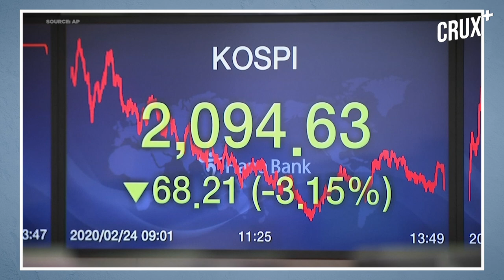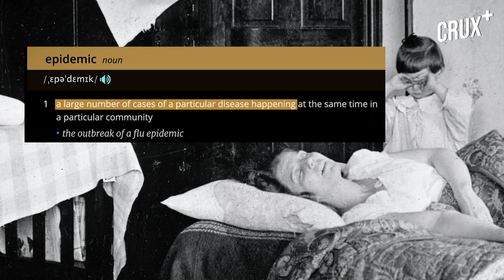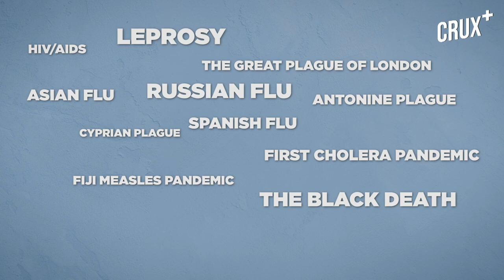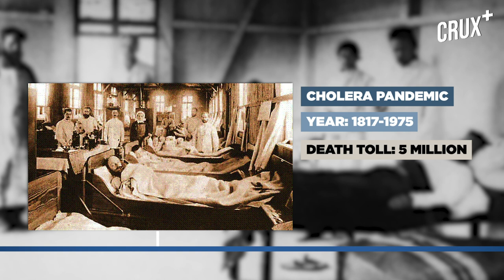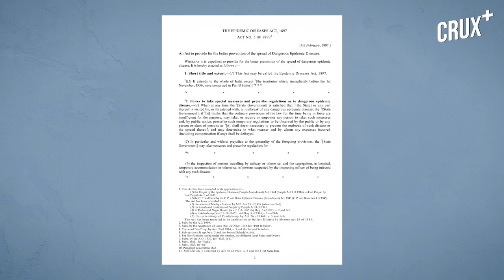Coronavirus Outbreak | Why Covid-19 Is A Disease Of Pandemic Proportions?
The coronavirus which emerged from Chinese city of Wuhan late last year has quickly spread to become a pandemic, the first declared by WHO since 2009. The virus which have now spread to over 100 countries has led to lock down of cities and businesses across the world.  The virus had led to the death of over 5000 people and infected more than 1.3 lakh people across the globe but India has relatively been safe because the number of confirmed cases stand at just above 80 which is lower than another major countries around the world. But with the pandemic spreading fast, is India doing enough to contain the spread of disease?  And what makes Coronavirus a pandemic?